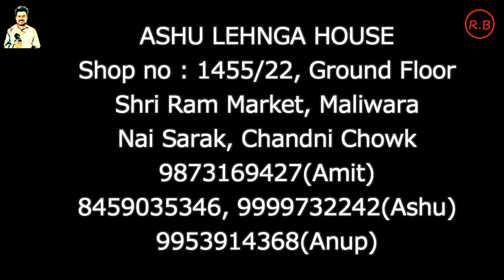Designer & Fancy Lehenga | Chandni Chowk | Rahul Baghri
Hello everyone, this is Rahul, and today i try to show you "LEHENGA" that is in Maliwara Chandni chowk. Here you can buy different types of Lahenga in retail & wholesale price. Address of this shop given in below.

baghrirahul

Shop-Detail
Shop Name :
ASHU LEHNGA HOUSE
Shop no : 1455/22, Ground Floor
Shri Ram Market, Maliwara
Nai Sarak, Chandni Chowk
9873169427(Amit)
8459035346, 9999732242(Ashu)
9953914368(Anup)